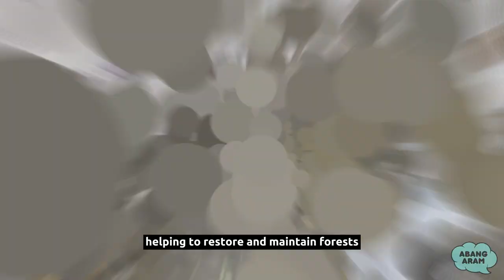Squirrels Unmasked: 5 Extraordinary Fun Facts Revealed!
248